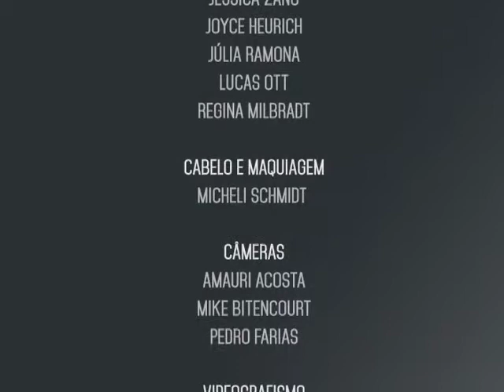Ideias em Tese - Sátira Machado - B3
Nesse episódio do programa você conhece mais da tese "Comunicação, educação e negritude: interações de professores/as com as mídias e cidadania de afro-brasileiros/as em contextos escolares de Porto Alegre", da professora e jornalista Sátira Machado.